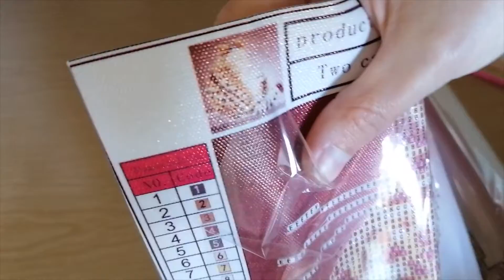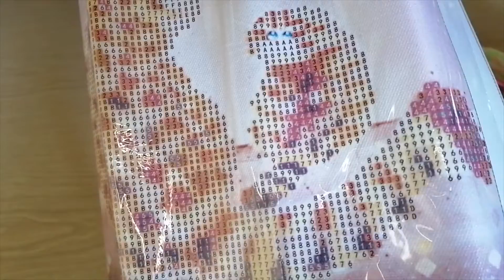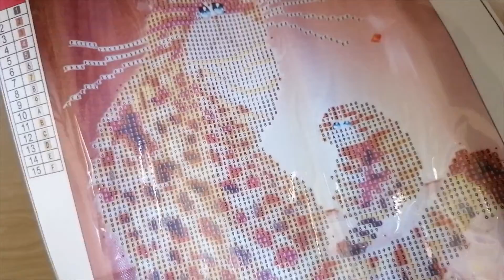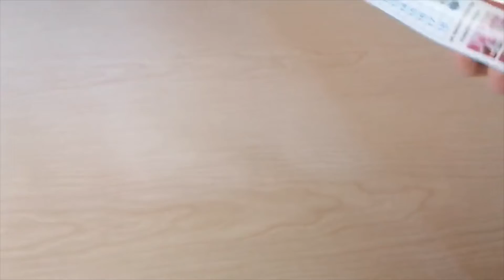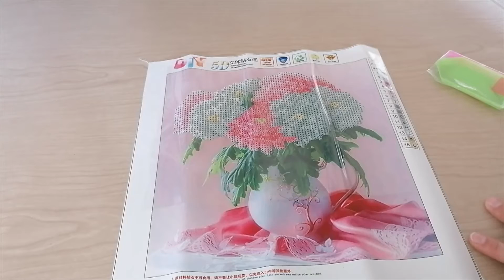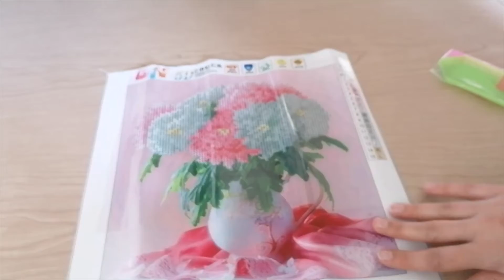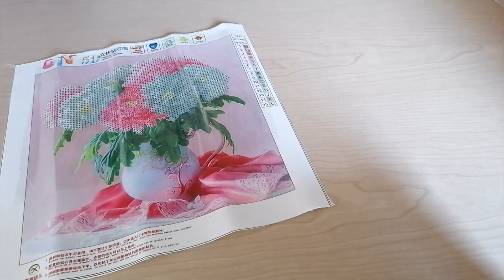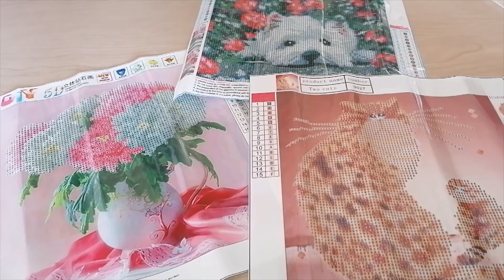DP - Petit Unboxing Aliexpress - Diamond Painting